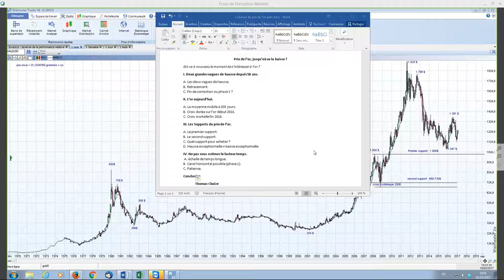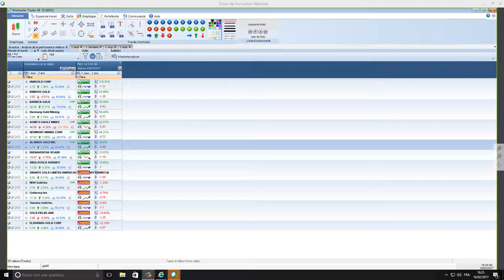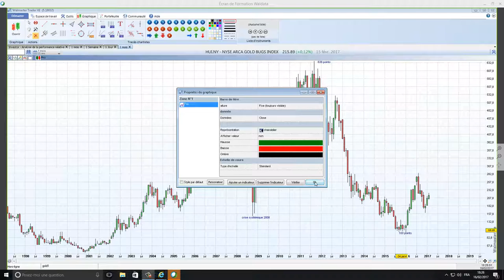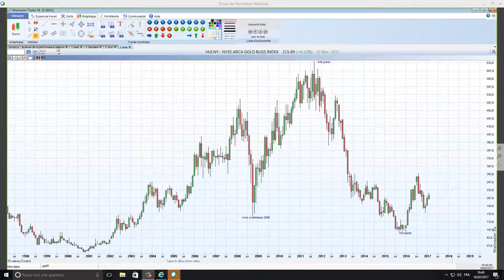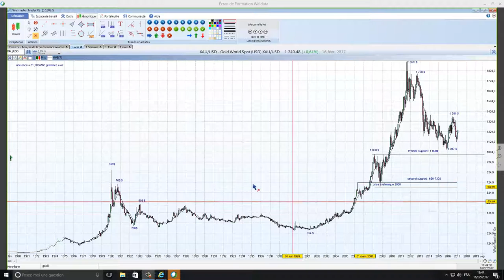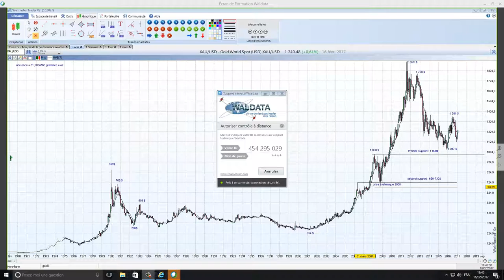L’once d’or à long terme et l’analyse technique